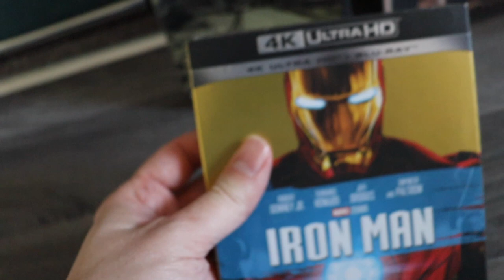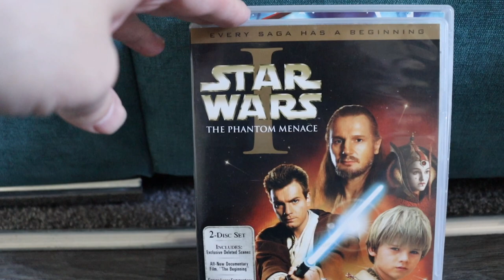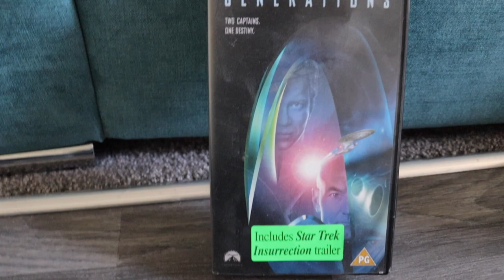Car Boot Sale Haul (10th April 2022) Freezing Cold Morning! Media / DUPLO / VHS! (eBay UK Reselling)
Here's what I purchased at this weekends car boot sale. I go through what I purchased, how much I paid, and what I hope to sell the items for through my reselling business on eBay.

Amazon links to items I use in my reselling business:

Clear Packaging Tape (6 Pack)
Brown Packaging Tape (6 Pack)
Jiffy Bags (Size 1) [170mm x 245mm] (Box of 100)
Jiffy Bags (Size 4) [320mm x 240mm] (Box of 50)
Large Bubble Wrap Roll [500mm x 100m]
Kraft Brown Wrapping Paper (Covering Parcels & Void Fill)
Single Wall Cardboard Boxes [12" x 9" x 6"] (Pack of 50) / (Pack of 100)
Single Wall Cardboard Boxes [9" x 6" x 6"] (Pack of 25)
A5 Board Back Envelopes (Pack of 125)
A4 Board Back Envelopes (Pack of 100)
"Thank You For Supporting My Small Business" Stickers
Photography Backdrop Boards
USB Barcode Scanner
Ultra Pro Trading Card Toploader + Card Sleeve Bundle